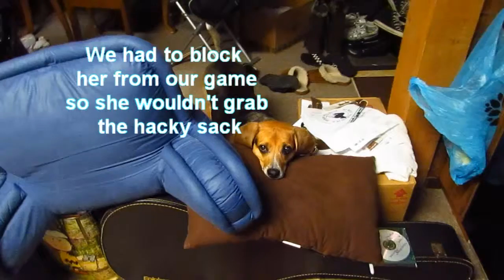Hangin with Jenny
This was filmed a few weekends ago. I finally got around to editing it and putting it up :)